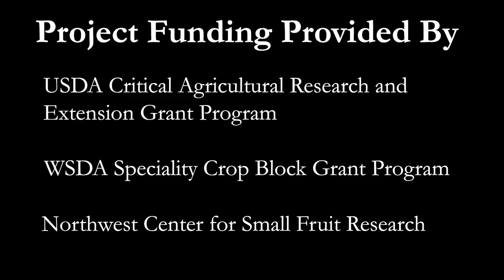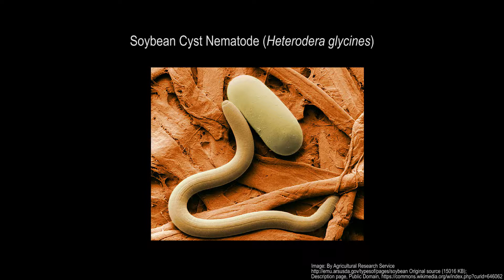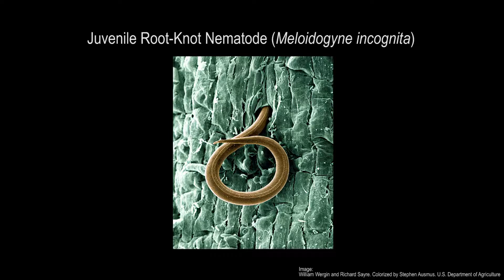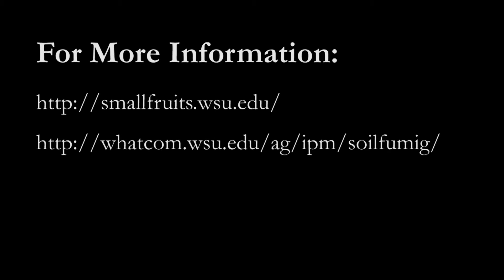Soil Diseases in Red Raspberry - Background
This 10 minute video talks about soil borne diseases in red raspberry production in the Pacific Northwest.